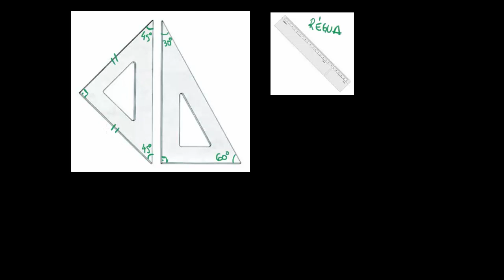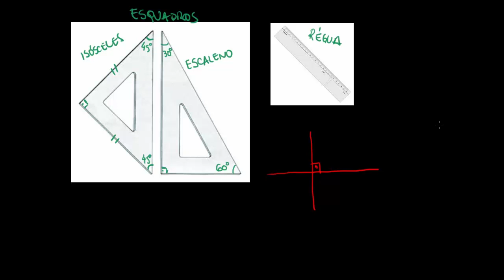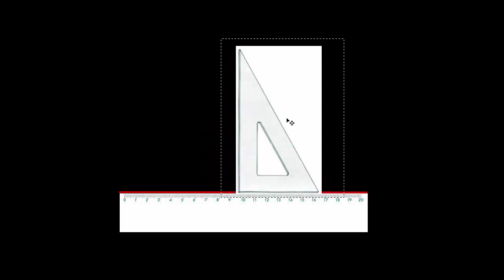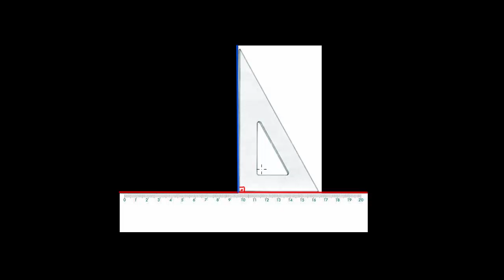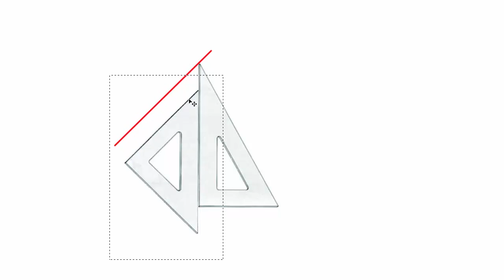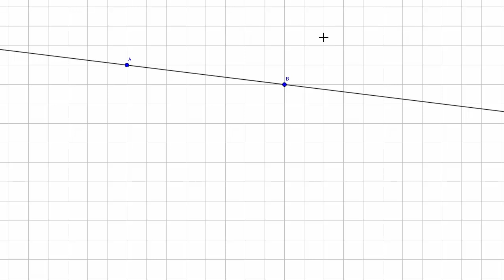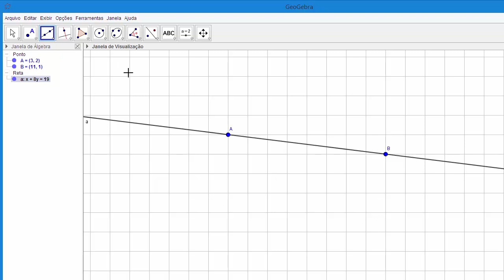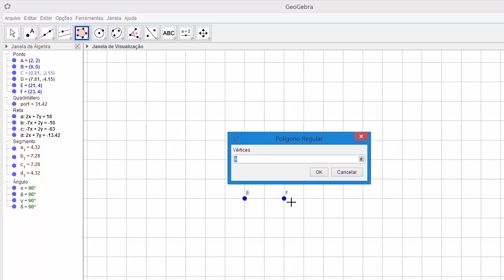Representações geométricas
A ideia dessa videoaula é trabalhar com construções geométricas utilizando diferentes instrumentos.